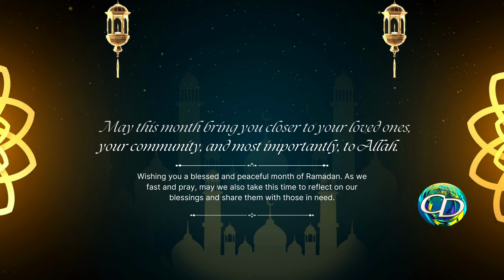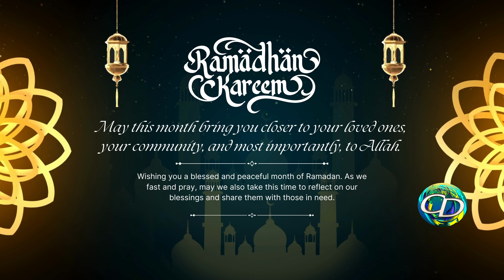Qasiido | Nabi Amaan l Alla Doortee | Maxamed Salabeen Tubeec Ahun